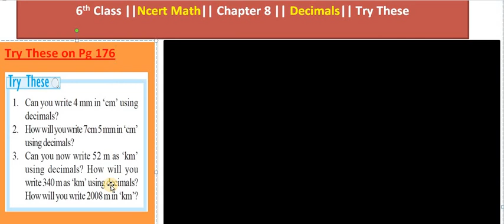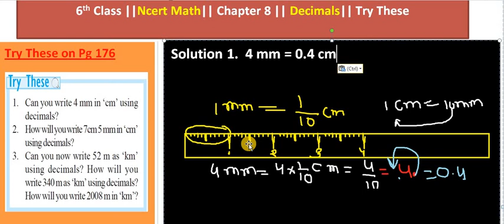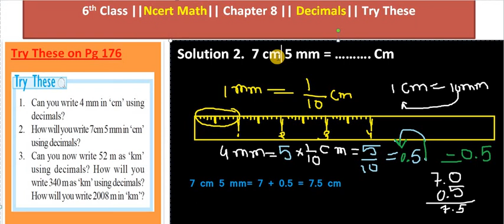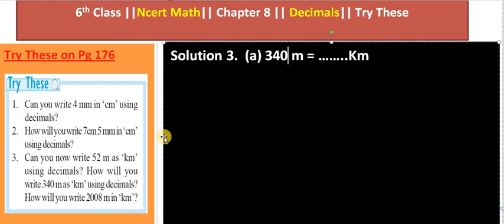Try These on Pg:: 176 || Chapter 8 ||DECIMALS|| 6th Class|| NCERT